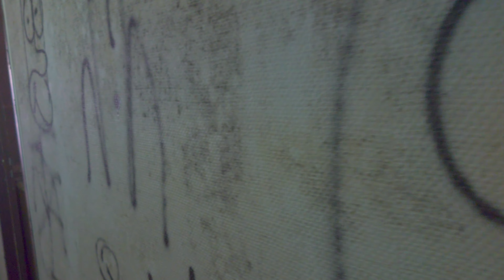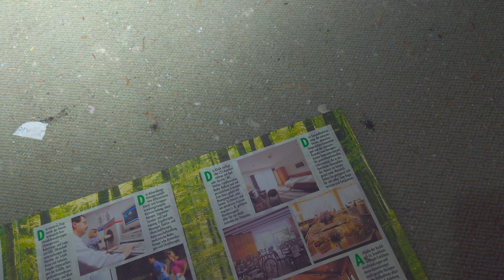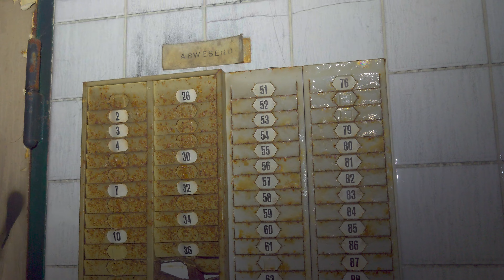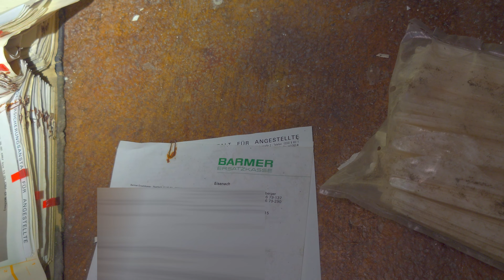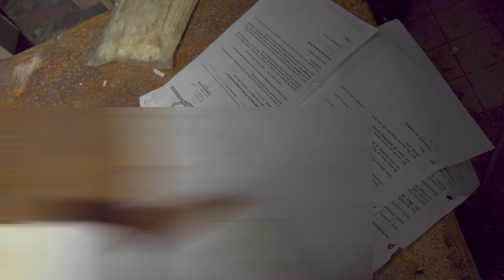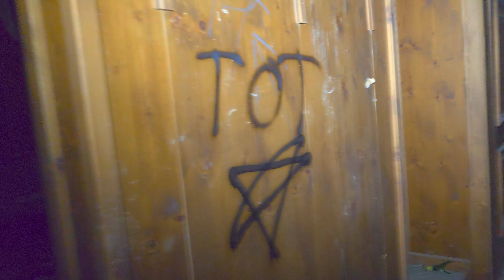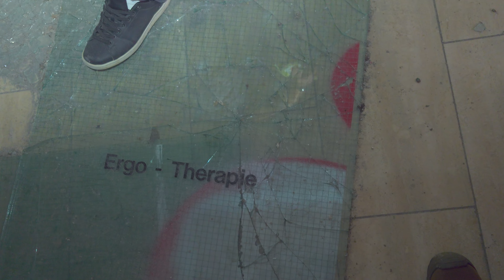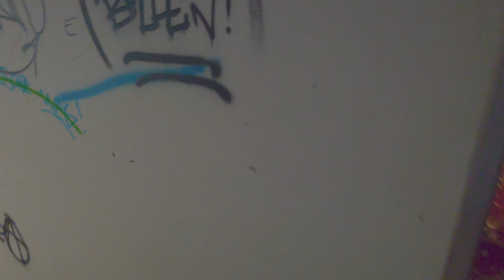Verlassene Rehaklinik // vertrauliche Unterlagen gefunden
In diesem Video habe ich mit Alex eine verlassene Rehaklinik besucht. Wirklich ein spannender Ort. Wieso wurden aber Patienten und Mitarbeiter Unterlagen vergessen? Diese haben wir in großer Menge gefunden. Das Gebäude hat an einigen Stellen auch gebrannt.

Links